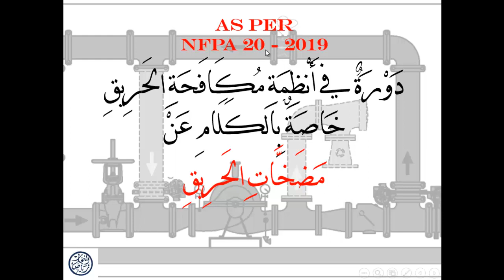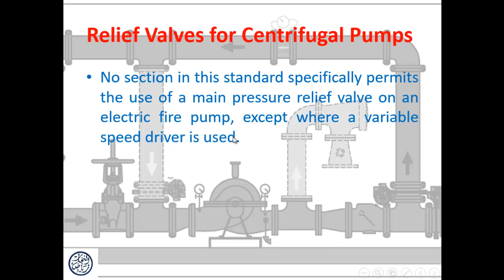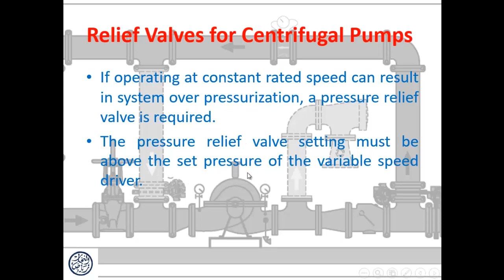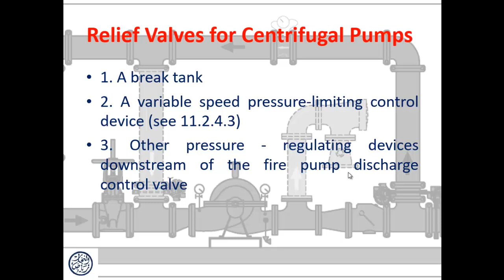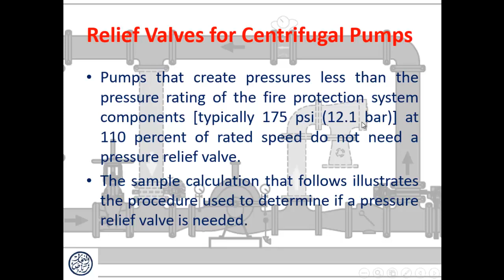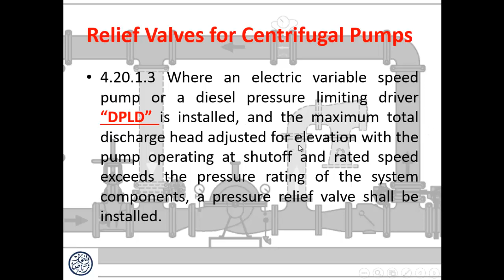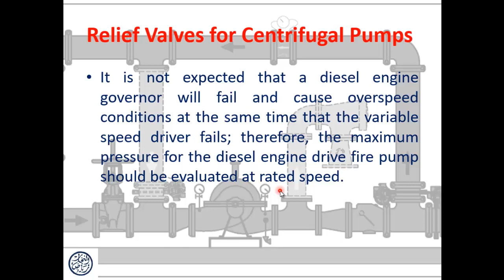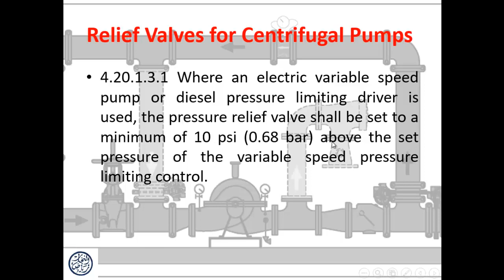009 Relief Valves for Centrifugal Pumps Part 01